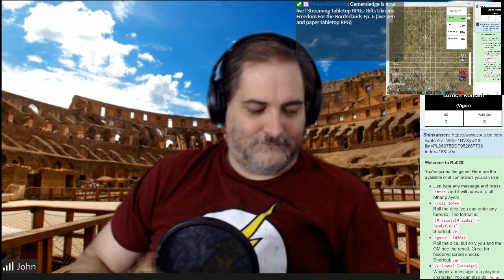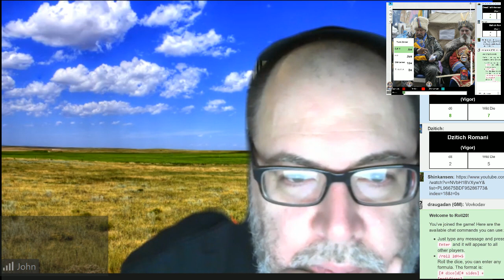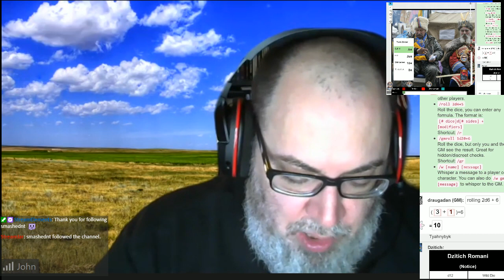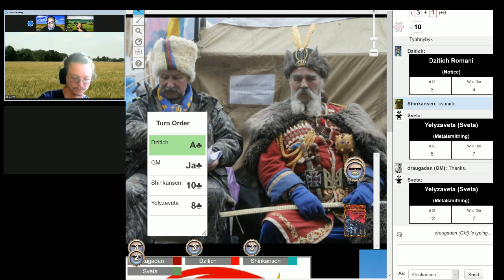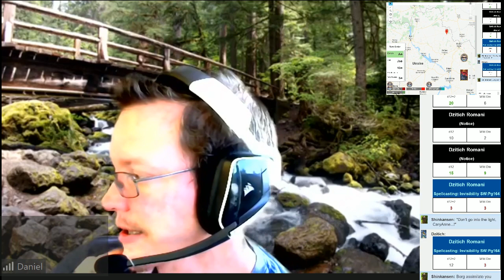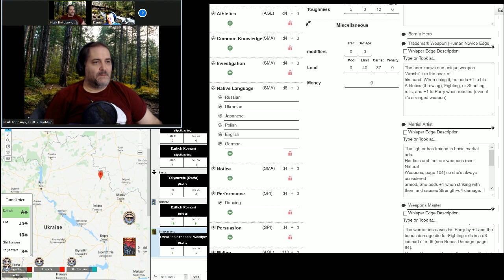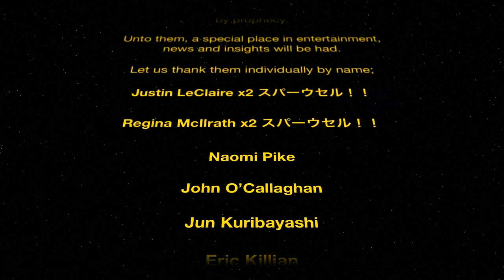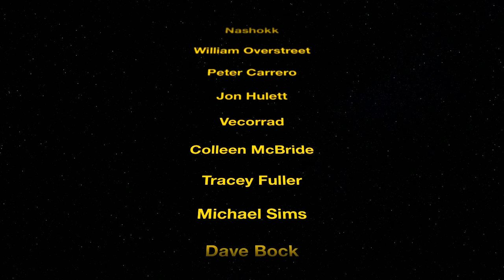Rifts Ukraine - Freedom For the Borderlands Ep. 6 (live pen and paper tabletop RPG)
Mark had some audio issues this evening, which eventually got ironed out.  Apologies.

9 Views - Oct 19, 2022
105% 3.37K/3.2K
Mafia6869
Nomishly  - $10